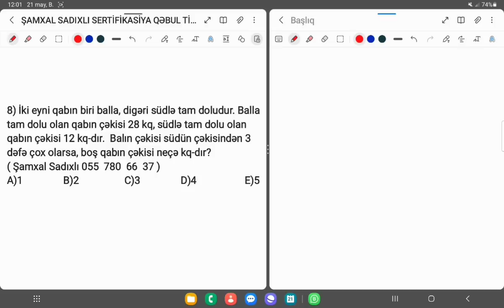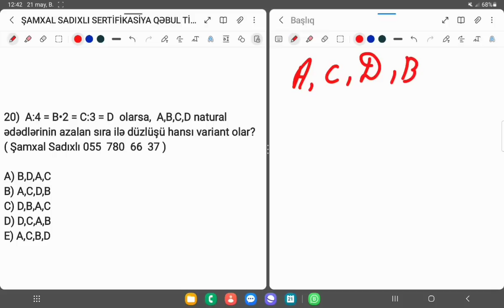SERTİFİKASİYA İMTAHANI/ İBTİDAİ SİNİF MÜƏLLİMLƏRİ ÜÇÜN MODEL TİPLİ SINAĞIN İZAHI/ ŞAMXAL SADIXLI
SERTİFİKASİYA İMTAHANI

 VERƏCƏK İBTİDAİ SİNİF

 MÜƏLLİMLƏRİ ÜÇÜN

 MODEL TİPLİ SINAĞIN

 İZAHI